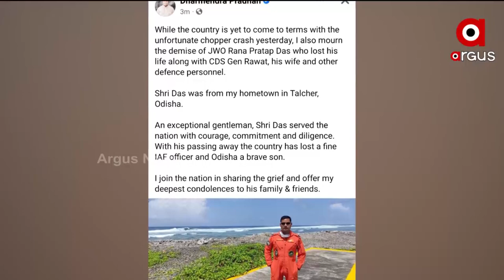Army Helicopter Crash: Odia Jawan Rana Pratap Das among 13 Dead in Chopper crash in Tamil Nadu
Odia Jawan , Rana Pratap Das was one of the 13 people who lost their lives in the tragic helicopter crash near coonoor, Tamil Nadu. Rana Pratap Das ,a native of Talcher , was serving as a junior warrant officer.